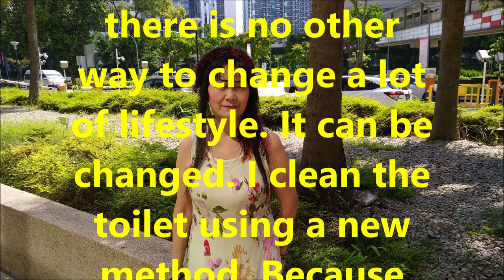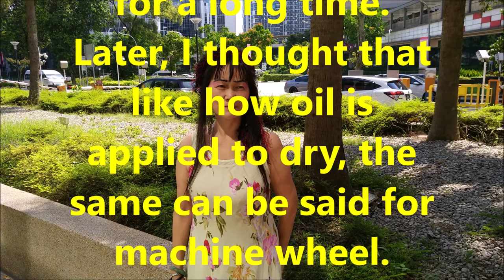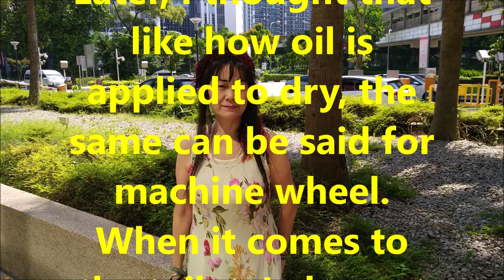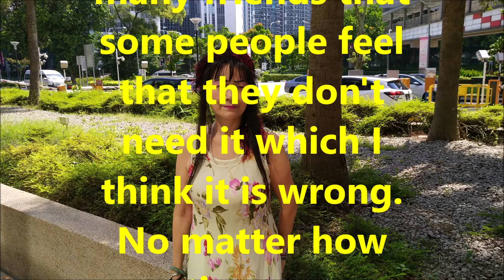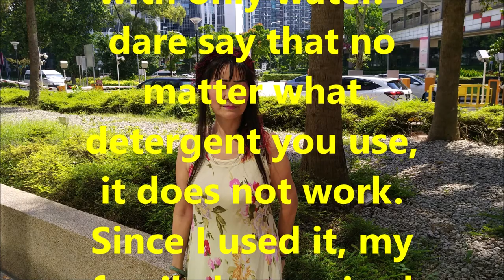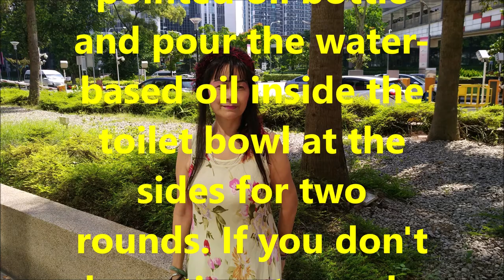（林平方）（ENG+CHI）清洗马桶臭虫，环保震惊全地球第一人发明专利的治病，用油放厕所，清洗保持坐的厕所24小时，防止发出的臭虫味的好方法2 （Prevent Coronavirus)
I am world first inventor, teach you a good way to keep the toilet for 24 hours to prevent the smell from coming out. After washing. It is more ideal to wipe the oil/water with tissues. Putting the cooking oil in the fridge will not congeal, such as rice brand oil or other water based oil.

补充刚洗完厕所可能有水分，用纸巾抹干水分更理想，因为过了一段时间可能不记得。用煮吃的油放冰厨都不会变油膏，比如米糠油或者其它水质的吃油都可以。